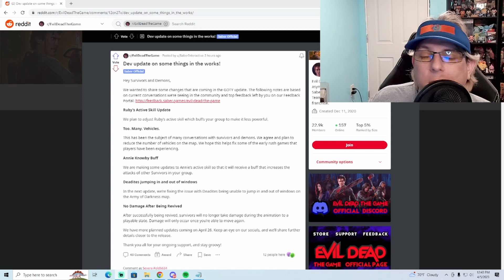Latest Update News! | Evil Dead: the Game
Today we got a little insight to the new GOTY update coming April 26th!

0:00 Intro
0:43 Developer News
2:33 Update Review
3:35 Final Thoughts